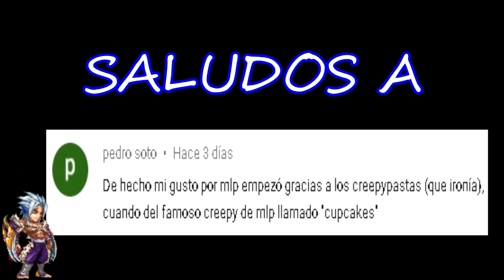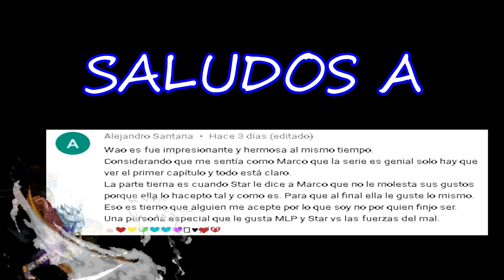COMICS DE SVTFOE EN ESPAÑOL (LOQUENDO) 98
y aca les traigo otra recopilacion de  comics de svtfoe, espero que los disfruten, nos vemos en un proximo video, cuidense, chao.